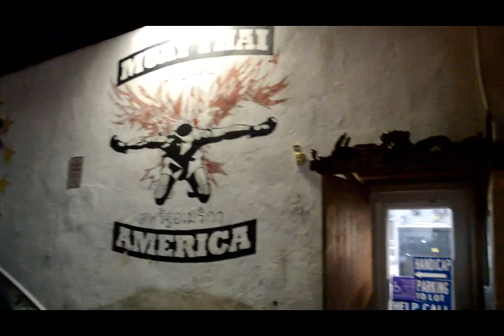Fight Maps: Muay Thai America Gym- Victor Saravia